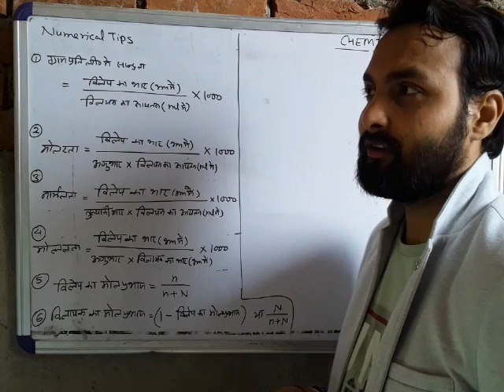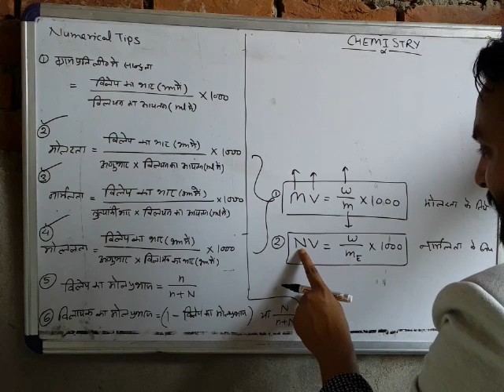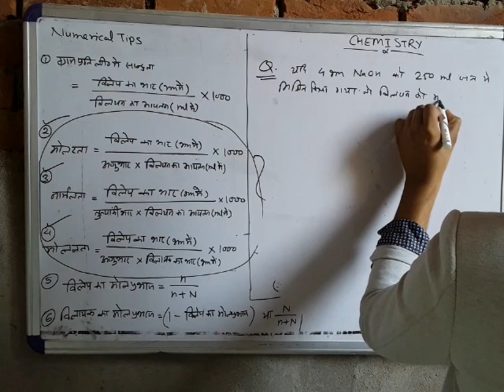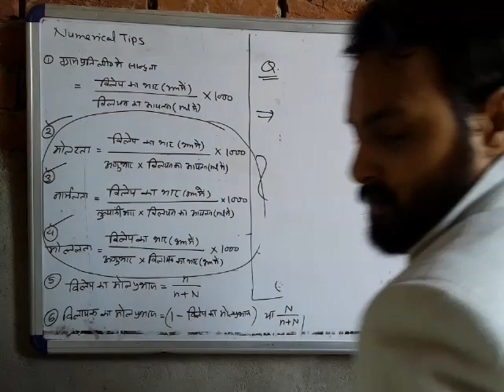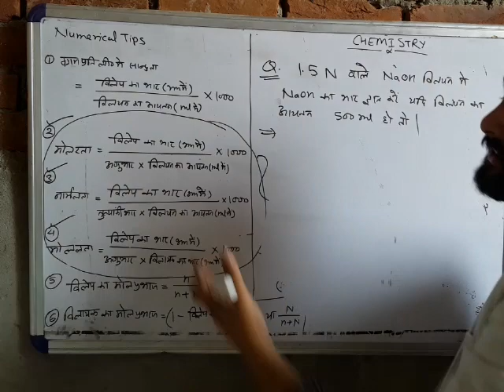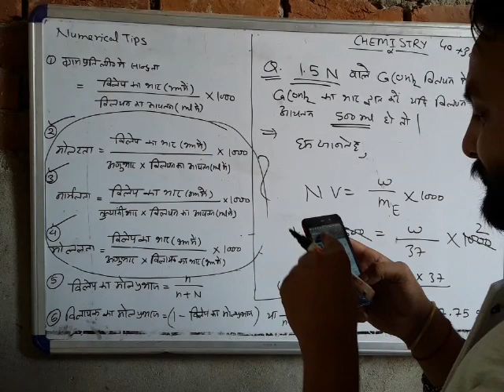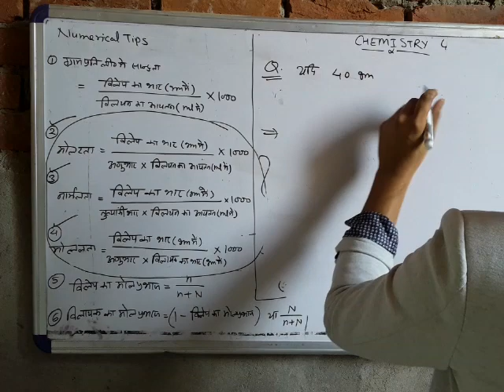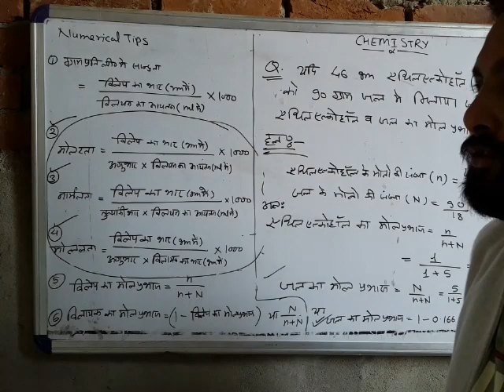L-6 || Part-2 || Numerical's Tips || chemical units of concentration || SOLUTIONS || CLASS -12th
12th, रसायन विज्ञान, पाठ- ठोस अवस्था के अति महत्वपूर्ण नोट्स ।।

SURPRISE -Online Learning Centre के फेसबुक ग्रुप को ज्वॉइन करने के लिए विजिट करे- 👇👇👇👇👇

 वाट्सअप क्लास-12th या किसी भी क्लास को ज्वॉइन करने और अन्य जानकारी के लिए सम्पर्क करे-
अखण्ड प्रताप सिंह
(मैनेजिंग डायरेक्टर सरप्राइज आनलाइन लर्निंग सेन्टर)
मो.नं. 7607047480